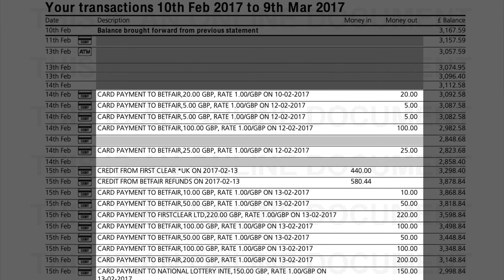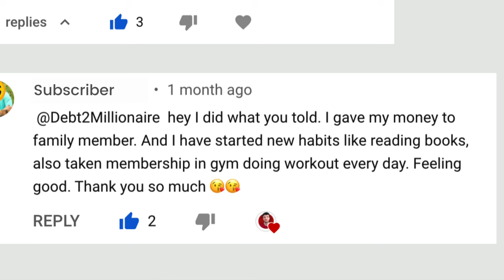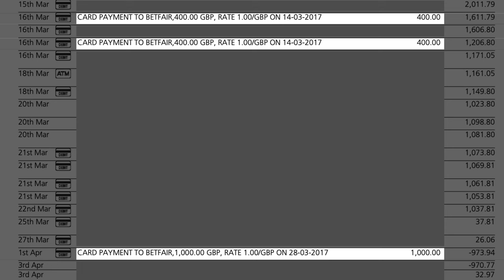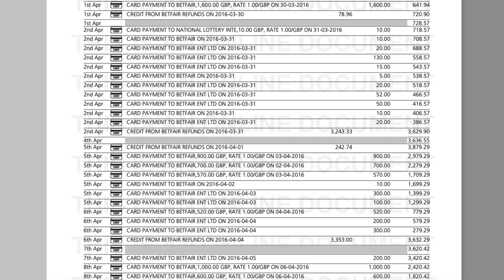5 Ways to Stop Gambling (That You Haven’t Tried Yet)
How to stop gambling – 5 ways to stop gambling that you haven’t tried yet.